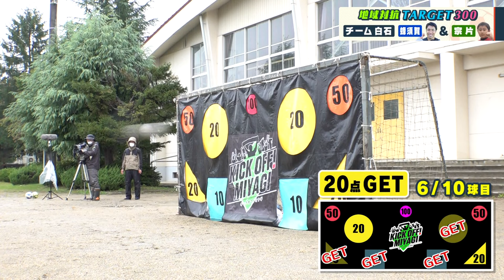KICK OFF! MIYAGI ＃38【蜂須賀孝治 息子の前での挑戦！】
１２月１６日放送分は…
▼ターゲット３００
蜂須賀孝治選手が２回目の登場！今回は息子の前での挑戦。カッコいい姿を見せることはできるのか！？

▼ファン感謝の集いの様子をたっぷりと

▼チームを退団する蜂須賀選手からのメッセージ